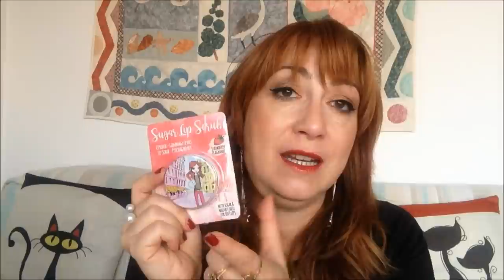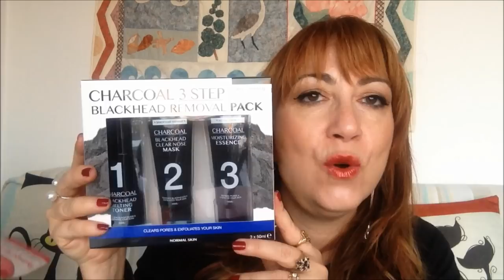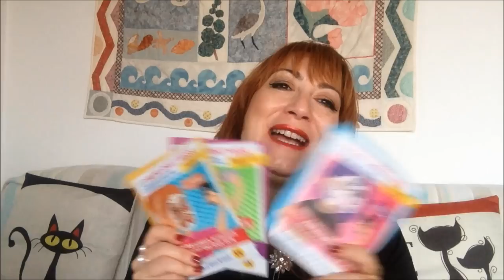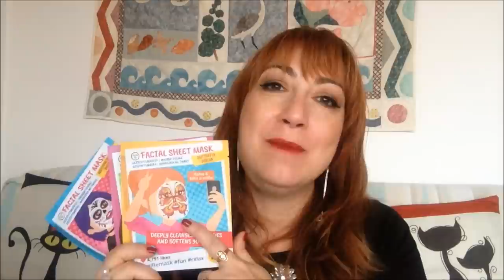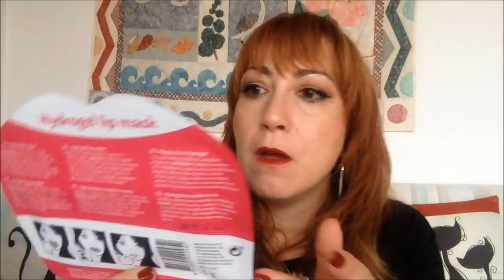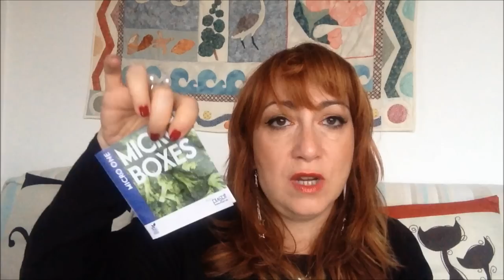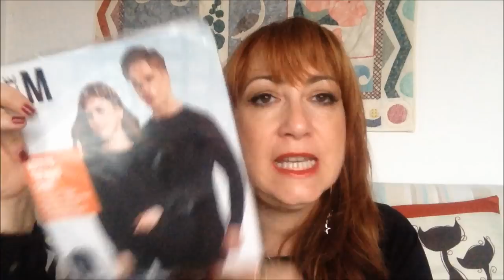Haul Action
Aujourd’hui je vous retrouve pour une nouvelle vidéo… un méga haul Action… le tout 1er de l’année.
J’espère que la vidéo  va vous intéresser. ☺

N’hésitez pas à me laisser un commentaire ou un petit like… Ça fait toujours plaisir ☺

Vous trouverez ici le nom des produits mentionnés :
☺ Giftball avec 2 RAL 1,79€
☺ Porte-clés Lipgloss 3 pcs 1,29€
☺ Beautyfull Eyes Palette
☺ Palette My Highligths
☺ Selfie masque visage 0,67 €
☺ Lovelife masque peel off et Mousse mask 0,66€
☺ Masque à lèvres hydrogel 0,59 €
☺ Exfoliant lèvres en boîte 20 ml fraise 0,98 €
☺ Illustration crème pour les mains 50ml 0,99 €
☺ Coconut Care :
- lingettes démaquillante 25x 0,84€
- shampoing 1,29€
- après- shampoing 1,29€
☺ Betty’s nature aloe vera 300 ml 1,99€
☺ Papier buvard 80 pcs avec miroir 0,99€
☺  Nettoyant points noirs charbon pores nez 2,79€
☺ Patchs chauffants  4pcs 7x10 cm 0,97€
☺ Luxe Cartes de vœux sans texte 10 pcs 0,99€
☺ Bougie parfumée + couvercle  1,94€
☺ Bougie parfumée  mèche bois  3,49 €
☺ Bougie parfumée  tropical 0,99 €
☺ Ruban adhesive  0,94 €
☺ Stylos à gel dans boîte de rangement 30 pcs 2,99 €
☺ Mr. Noodles 65 g poulet  0,29€
☺ Gobelet à nouilles  1,22 €
☺ Tortillas 8pcs 0,99€
☺ Hobby médaillons 10 pcs  0,99 €
☺ Autocollants vintage diy 9 pcs  0,94€
☺ Breloques metalliques hobby 6 pcs  0,89 €
☺ Coque Iphone 6 2,65 €
☺ Collant Kate :
- 40 deniers 1,49€
- 60 deniers 1,95€
- 80 deniers 2,49€
☺ Leggings 4,59 €
☺ T-shirt thermo noir   2,92 €

Maquillage :
Yeux : Beautyfull Eyes Palette  d’Action ,  Nuit Kajal de Sephora ,Tattoo liner Trooper de Kat Von D, Mascara impact optimal noir de Clinique.
Teint: All Matt plus de Catrice 010 Light Beige, Liquid Camouflage020 de Catrice,  Silky Touch 05 Golden Rose,  Youthfull Wear de Physicians Formula, Give Me Sun ! de Mac, Mineral Blush Max & More Rosewood 866 et Palette My Highligths d’Action.
Lèvres : Lipstories de Sephora n°27 Hong Kong by Night 27effet métal
 Vernis : Vernis Formula X Ignite